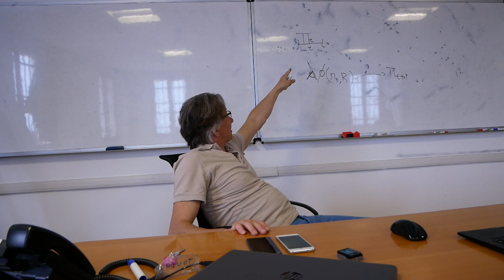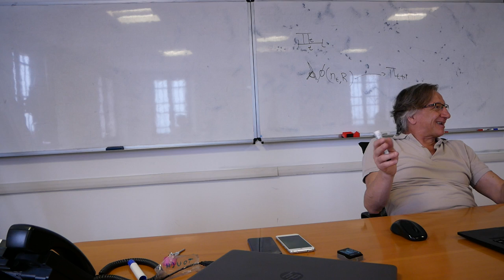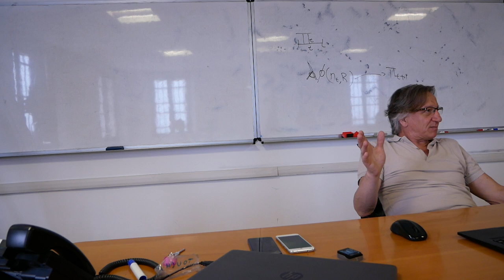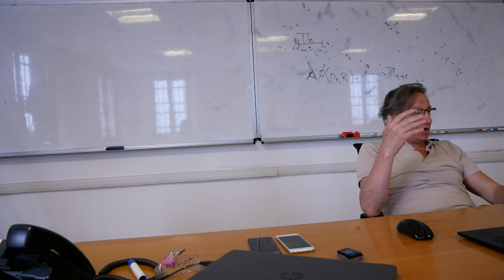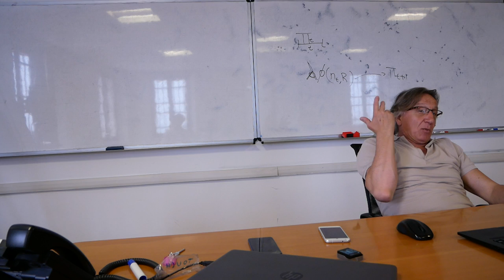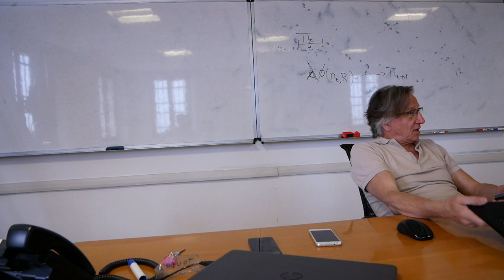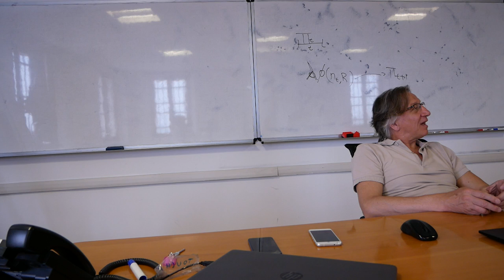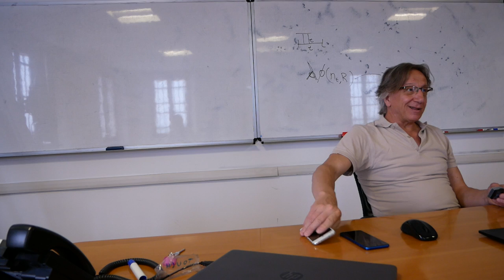Introduction to the Theory of Economic Growth - Lecture 5.3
A sequence of lectures on the theory of economic growth, given to the doctoral students in the PhD program at the Universita' Ca' Foscari, Venezia.

I will post the reading list as soon as I find a way to do it